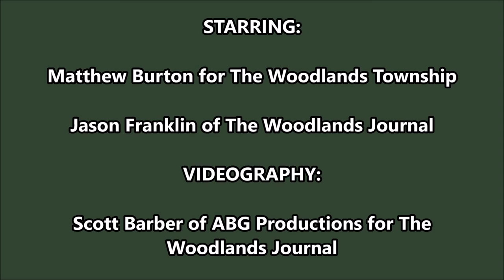MATTHEW BURTON: Interview by The Woodlands Journal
Exclusive Mathew Burton Interview by Jason Franklin of The Woodlands Journal.
Topics of discussion:
Early voting,
Why Matthew Burton decided to run for The Woodlands Township,
Matthew's relationship with Bruce Tough and the rest of the candidates running for The Woodlands Township Board of Directors